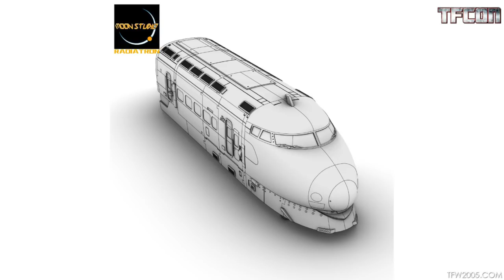TF CON 2020 THIRD PARTY PANEL BREAKDOWN